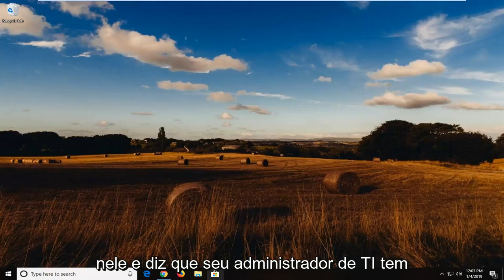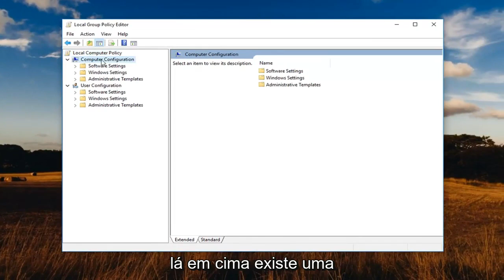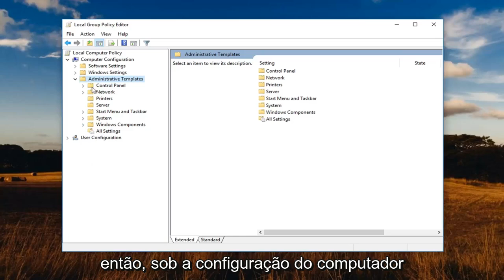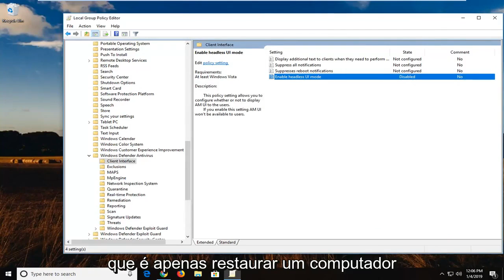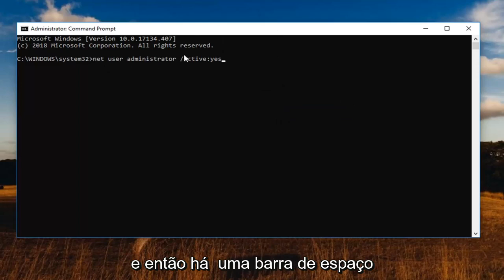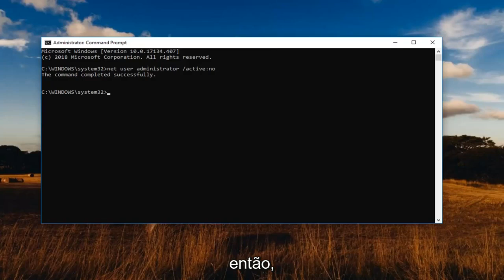Windows Defender desativado e "gerenciado pelo administrador"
O Windows Defender está desativado e atualmente é gerenciado pelo administrador do sistema [Tutorial].

net user administrator /active:no

"O Windows está desativado pela Diretiva de Grupo. O Windows Defender não fornecerá proteção contra software prejudicial ou potencialmente indesejado e não enviará alertas porque está desativado. Para proteger seu computador contra software prejudicial ou potencialmente indesejado, entre em contato com o administrador do sistema para habilitar o Windows Defender por meio da política de grupo"